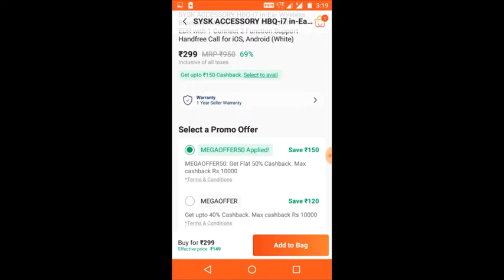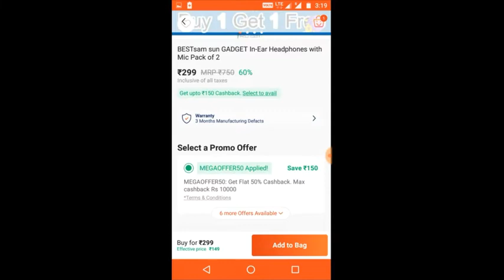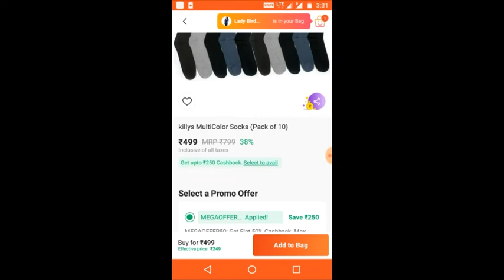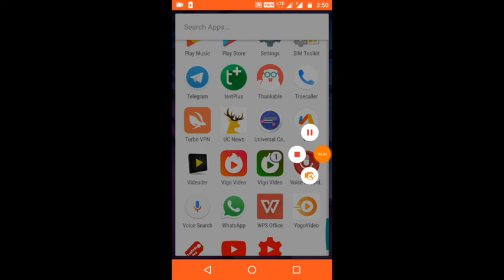लूट लो!! Top 7 Amazing Deals of Paytm Mall | Latest Loot video